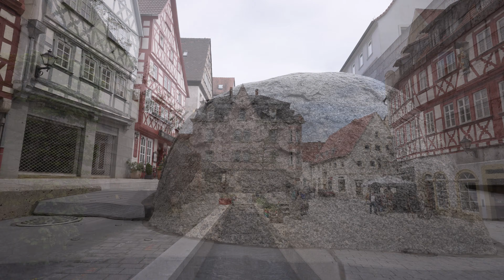Rundgang durch die Altstadt von OCHSENFURT am Main (4K)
Die historische Altstadt von Ochsenfurt am Main ist immer einen Rundgang wert.
gefilmt in 4K, 25 fps, S-Cineton
mit:
- Sony FX 3
- Tamron 17-28 mm f2.8
- DJI RSC 2 (DJI Ronin SC 2)